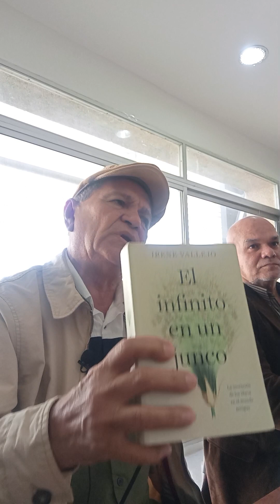Participación de Alexis Fernández en el foro "Perspectivas contemporáneas de la Biblioteca Pública"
Sigue todo el contenido de ese canal